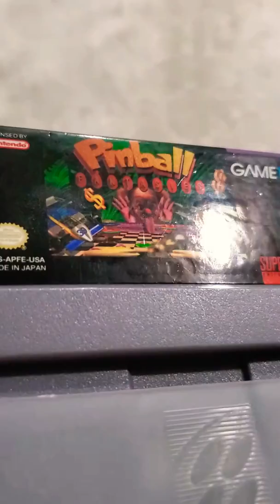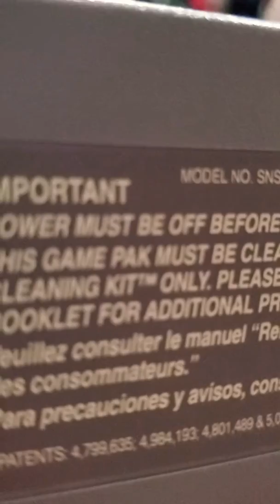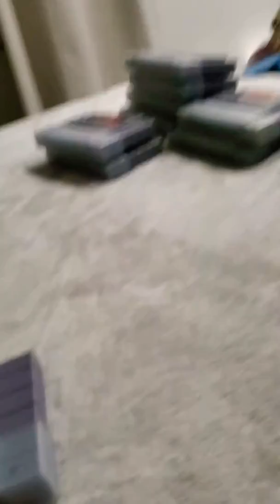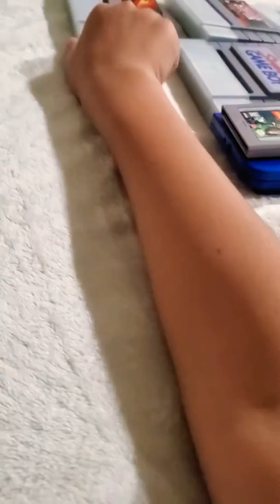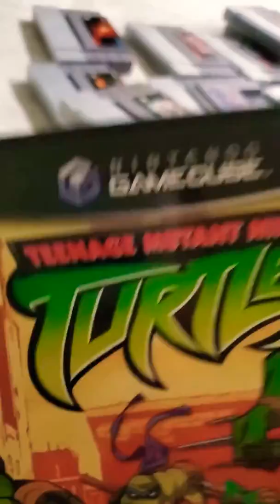My Old SNES collecttion